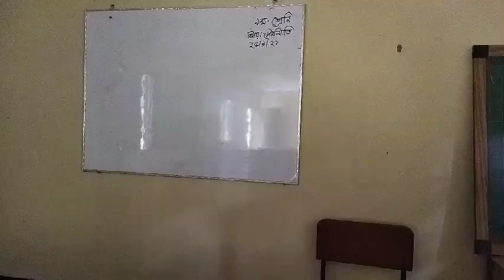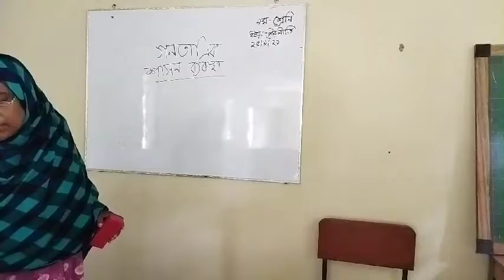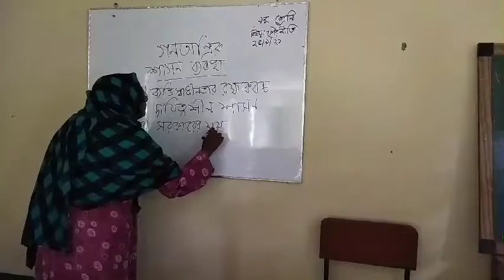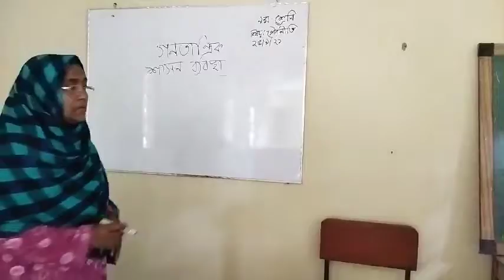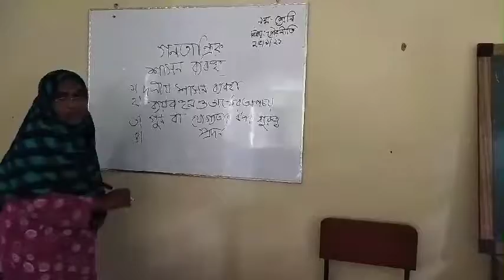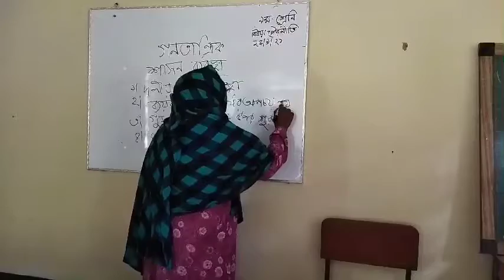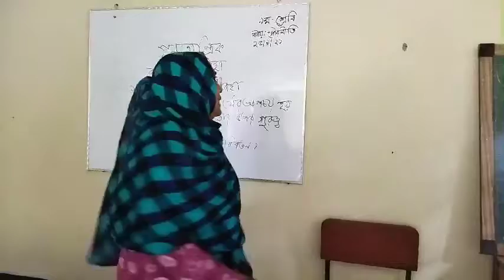9 10 Civics 4 oddyaq পৌরনীতি ও নাগরিকতা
9 10 Civics 4 oddyaq পৌরনীতি ও নাগরিকতা